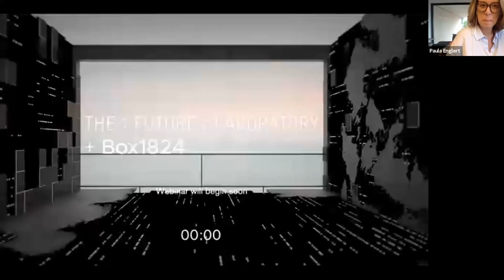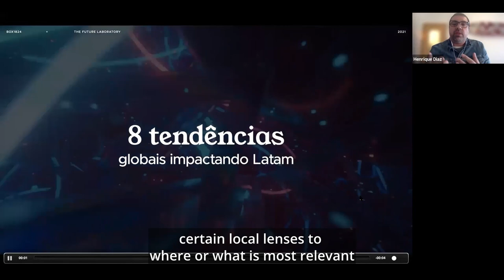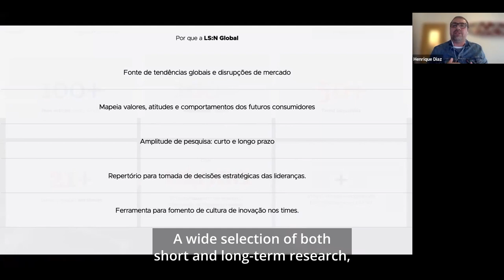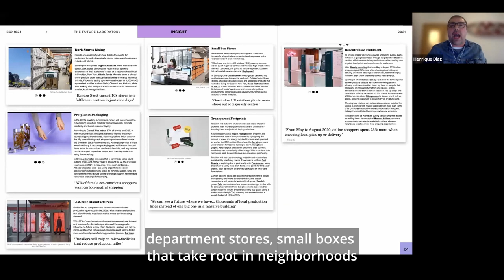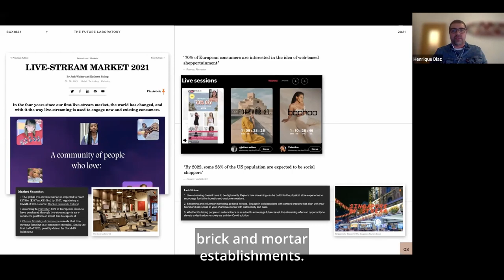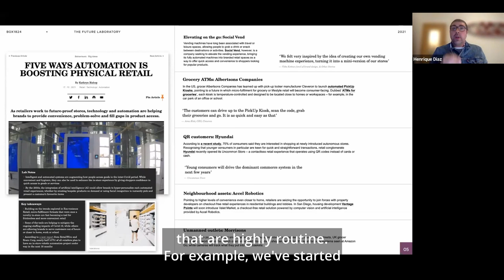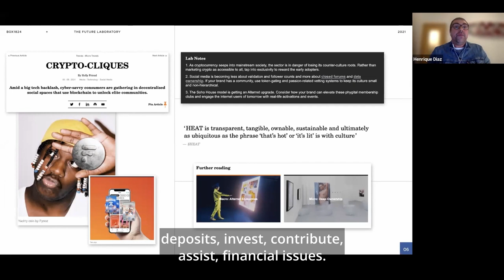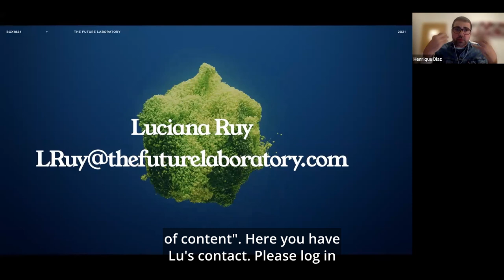8 Global Trends to Impact LATAM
Watch our free online Zoom event on demand with Box 1824, our new strategic partner for the Latin American market.

What can we expect for post-Covid Latin American markets? Box 1824 unveils a special curation of eight trends mapped out on our trends intelligence platform LS:N Global and, through a local lens, will analyse how they will directly impact the region.

Martin Raymond, co-founder of The Future Laboratory, was joined by Paula Englert, partner and CEO of Box 1824, and Henrique Diaz, Futures Unit director of Box 1824.